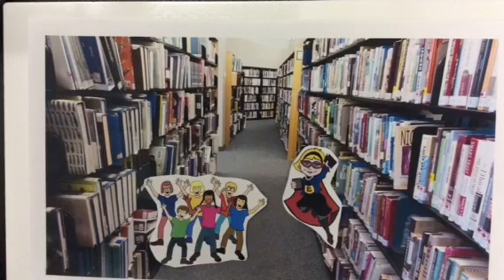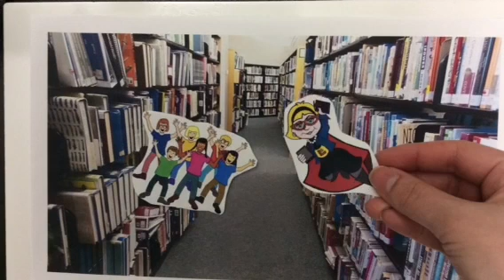Sci Fi Film Project Stop Motion Video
Did you know you can learn stop motion animation at the library? Our Digital Services Librarian can get you started.